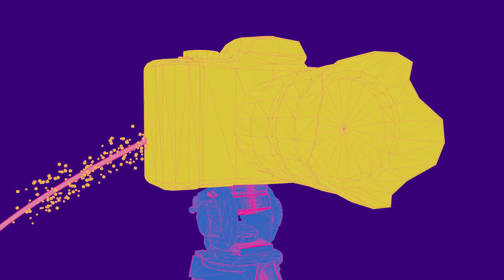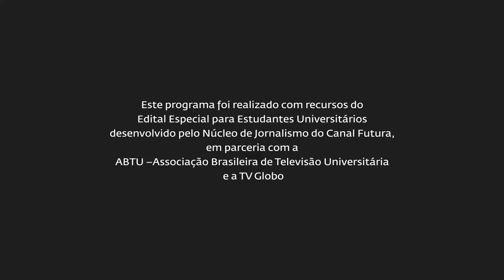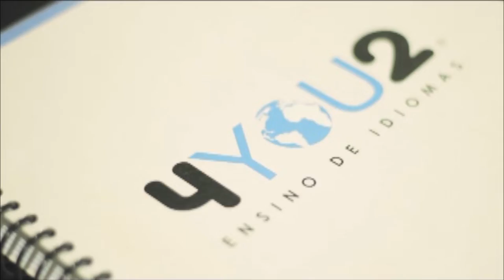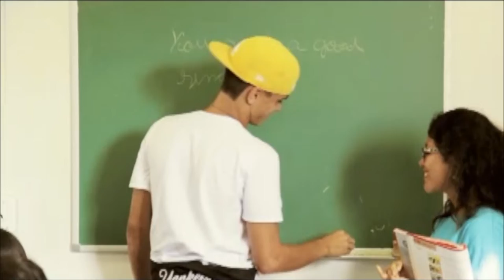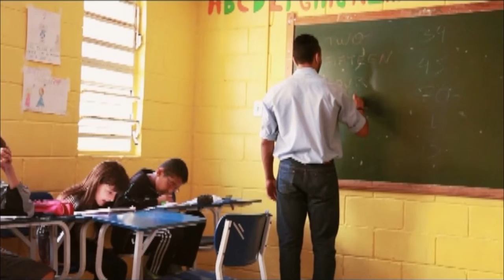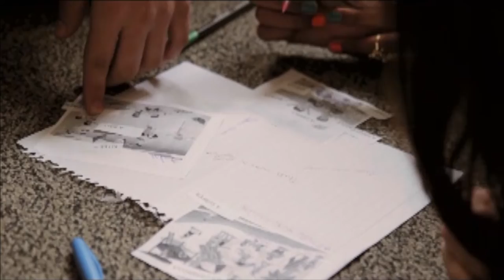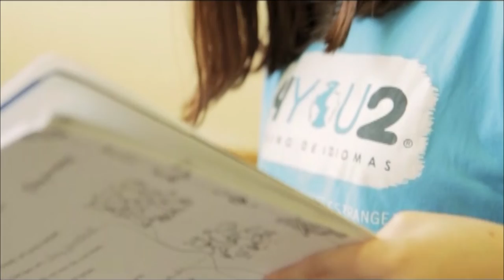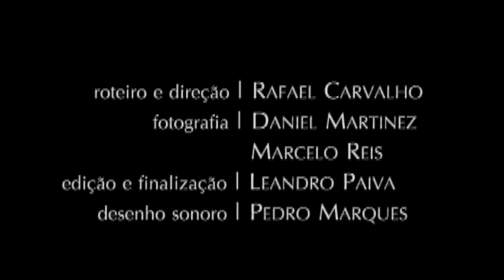Tela ABTU n° 12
Nessa edição do Tela ABTU você confere o documentário Geração - o mundo das telas, do Canal Futura, que fala sobre os jovens no mundo da tecnologia. Também mostraremos o documentário, Eles querem mudar o mundo, também do Canal Futura, que conta a história  de uma escola de idiomas que leva professores estrangeiros para dar aulas de inglês em comunidades brasileiras.
O Tela ABTU é uma produção da TV USP Piracicaba em parceria com a Associação Brasileira de Televisão Universitária, a ABTU, com  o objetivo de promover a produção das TVs universitárias brasileiras que fazem parte da Rede de intercâmbio de TVs Universitárias, a RITU.